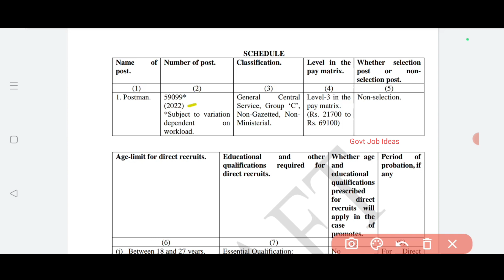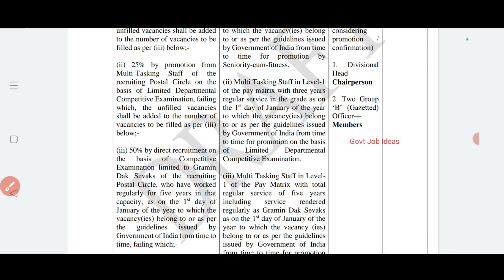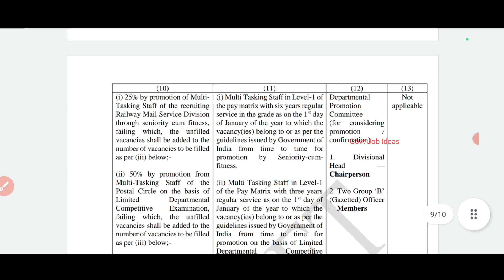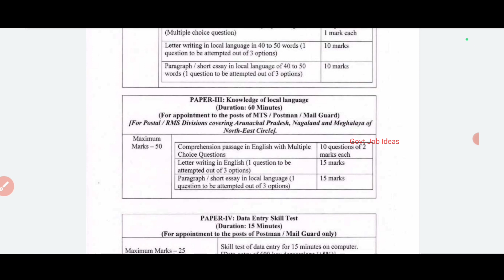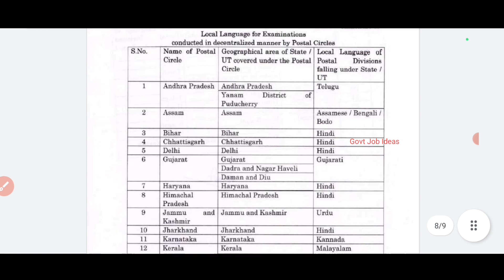💥59099 Vacancies |📮Post Office Recruitment | 10th to Degree | Postman,Mail Guard Post | TAMIL..